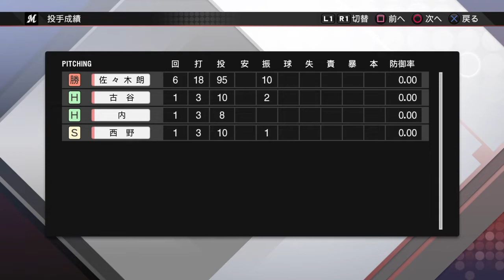【プロスピ2020 スタープレイヤー】9佐々木朗希選手！ラーニング能力「リリース」完璧過ぎる投球内容(^｡^)ついにプロ初勝利！？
アカウント名 白王子ゆーや
リンク

※Twitter、Instagram共にフォローして頂いた方は全員フォローさせて頂きたいので、お手数おかけ致しますが一言、サイト名とアカウント名…などをメッセ頂けるとありがたいです。

N.yuy